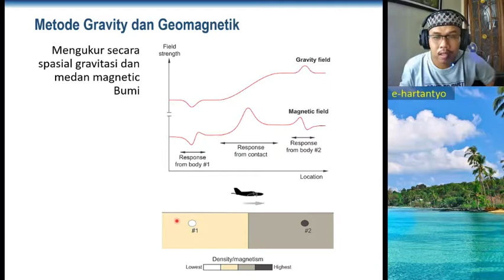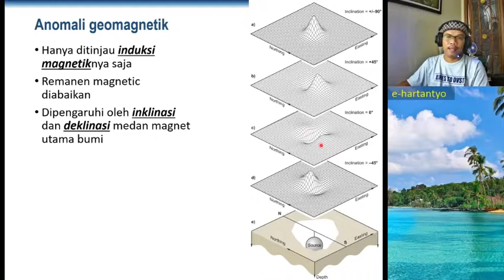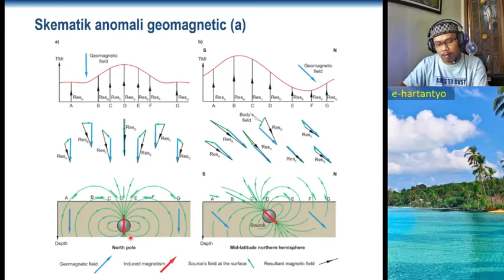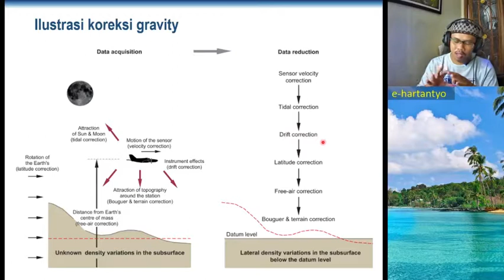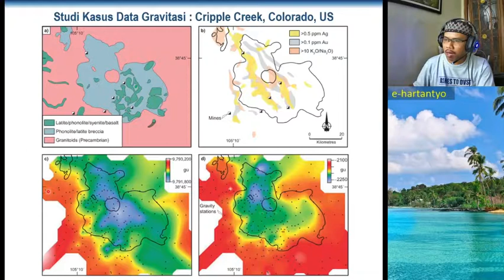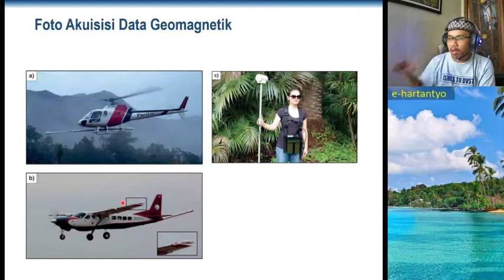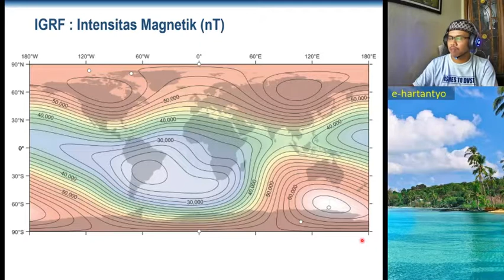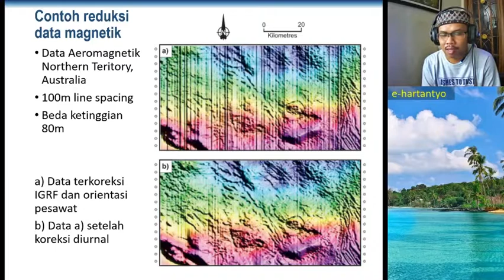Eksplorasi Mineral Bag 7a - Metode Gravity dan Geomagnetik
Video Kuliah Eksplorasi Mineral, FMIPA, UGM
Bagian 7a - Aplikasi Metode Geofisika  dalam kajian eksplorasi mineral Metode Gravity dan Geomagnetik.